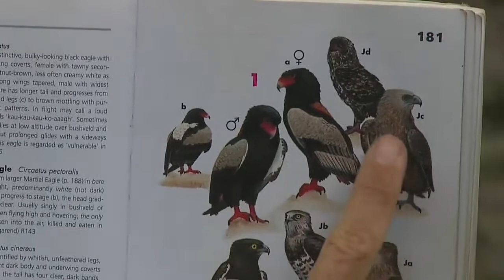sabi Sand Wild Safari Live Mar 9 2016 sunset